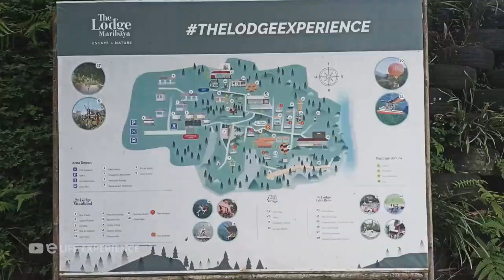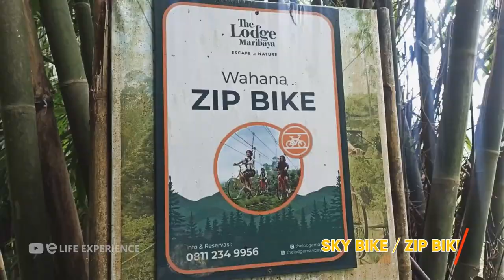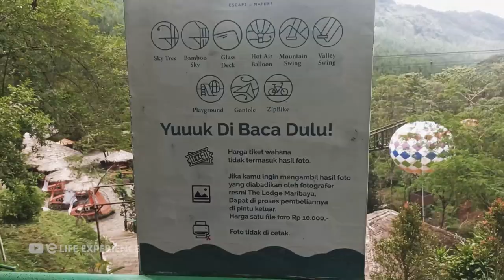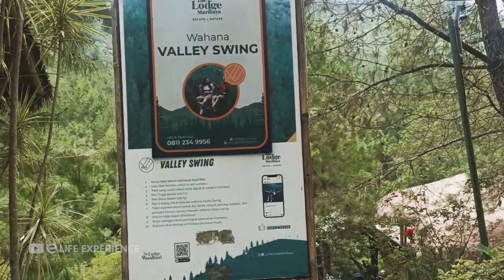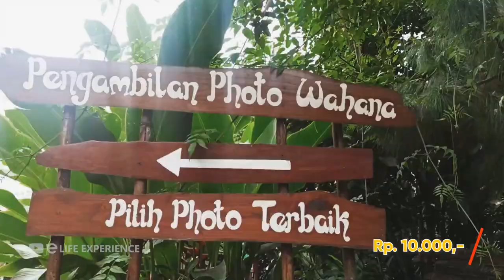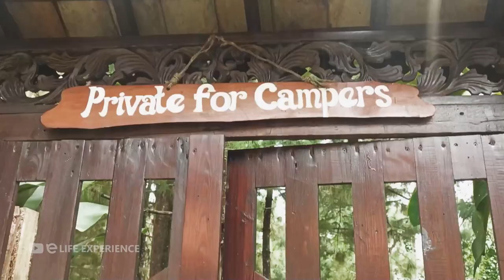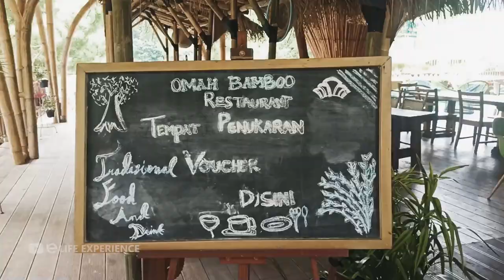UPDATE BARU!! THE LODGE MARIBAYA LEMBANG - BANDUNG | WISATA INSTAGRAMABLE TENGAH HUTAN PINUS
The Lodge Maribaya ini memiliki pemandangan alam yang sangat eksotis dengan jejeran pohon pinusnya. Hawanya yang sejuk sangat mendukung kegiatan pariwisata di daerah ini. Dengan konsep wisata yang instagramable, The Lodge Maribaya hadir untuk menjawab tantangan tempat wisata kekinian.